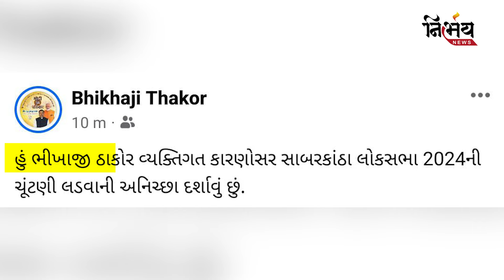જુઓ BJP ના ઉમેદવારોની પીછેહટ પર શું કહ્યું Tushar Chaudhary એ.. | Nirbhay News Gopi